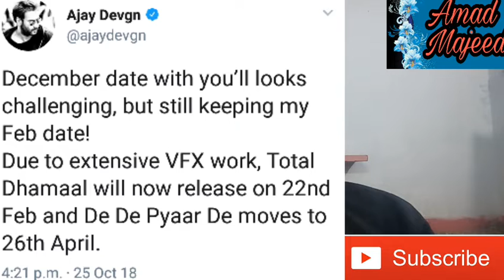Breaking news Total Dhamaal Release Date Changed Confirm By Ajay Devgn,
|Ajay Devgn,Anil Kapoor,Madhuri Dixit,Riteish Deshmukh,Javed j
New Date,,,,
Total Dhamaal will now release on 22nd Feb
Credit Links
Music in this video